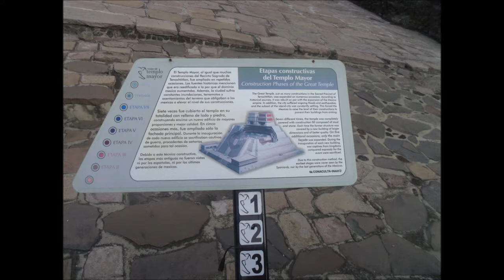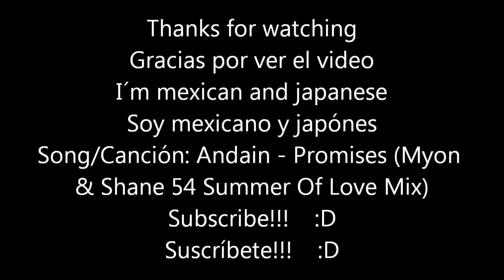Templo Mayor Museum In Mexico City/Museo Del Templo Mayor En Ciudad De México (Part 1/Parte1)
THIS IS A VIDEO WHEN I WENT TO THE TEMPLO MAYOR MUSEUM IN MEXICO CITY NEAR ZOCALO OF MEXICO CITY, IF YOU CAN GO, VISIT IT!!!
ESTE ES UN VIDEO DE CUANDO YO FUI AL MUSEO DEL TEMPLO MAYOR EN LA CIUDAD DE MÉXICO CERCA DEL ZÓCALO DE LA CIUDAD DE MÉXICO, SI PUEDE, VISITELO!!!